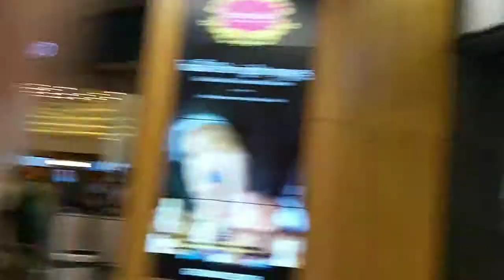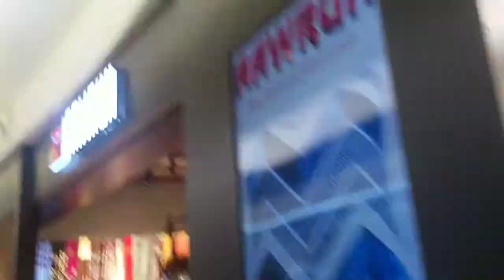South City Mall Kolkata complete tour one of the biggest mall of Kolkata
today we have come to South City Mall Kolkata and in this video   we will be going to give you a complete  specs of the mmmall floor  by floor and you will be able to know what is best about the mall so let's enjoy and let's watch